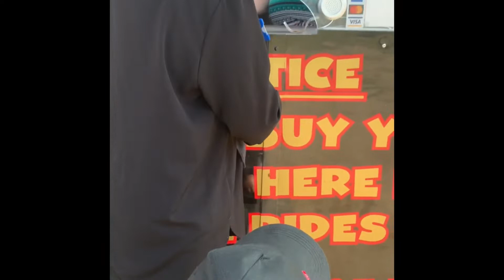fun fair at a park! A wonderful day out to the funfair with my kids / family time!nanzfamilyuk